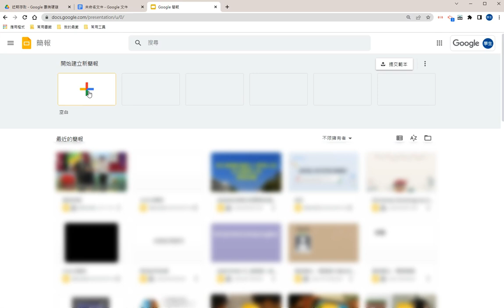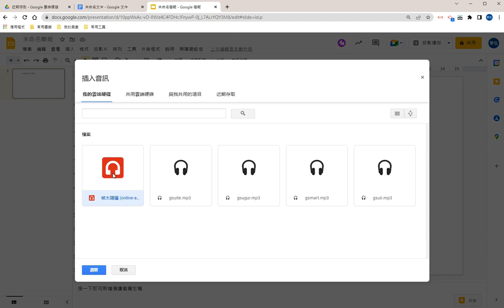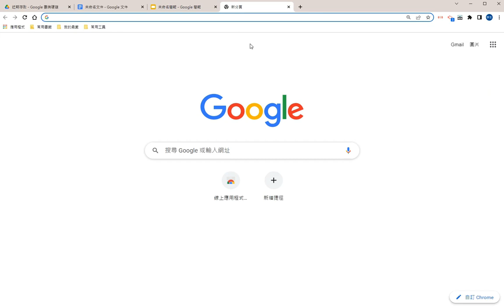將文字音訊加入簡報